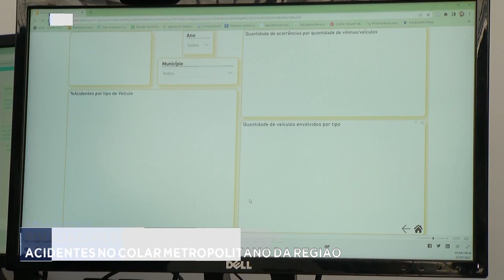Vale do Aço: Polícia Civil divulga Relatório sobre Acidentes no Colar Metropolitano da Região.